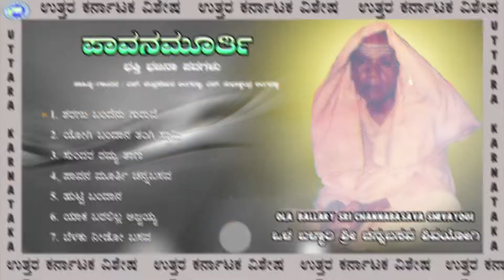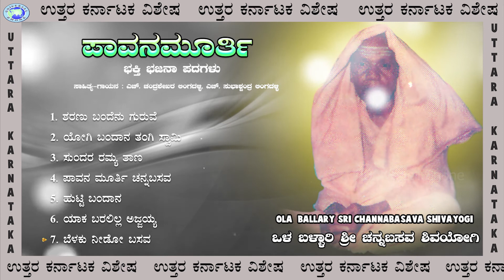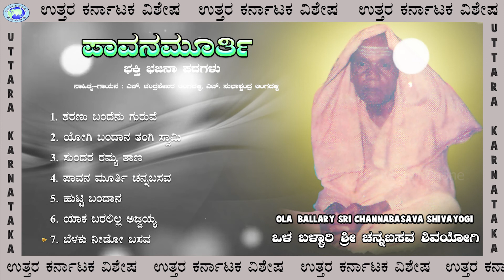Pavana Murthi Sri Chanabasava Shivayogi || JUKE BOX || Kannada Devotional Songs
Listen and enjoy the beautiful devotional songs - Pavana Murthi Sri Chanabasava Shivayogi by H.Chandrasekhar Lingadalli, H.Subhashchandra Lingadalli

# Song - Guru Bramha- Sharanu Bandenu

# Song - Yogi Bandana Thangi Swamy

# Song - Belaku Needu Deva

# Song - Hutti Bandana Darege

# Song - Yaka Baralilla Ajjayiah

# Song - Pavana Murthi Channabasavara

# Song - Sundara Ramya Thana